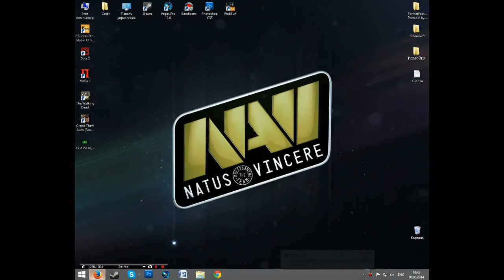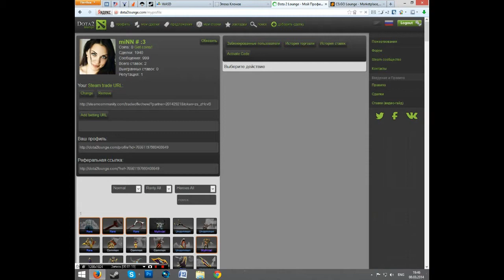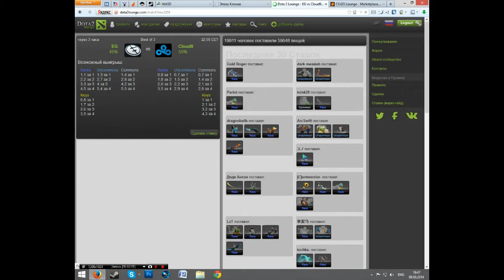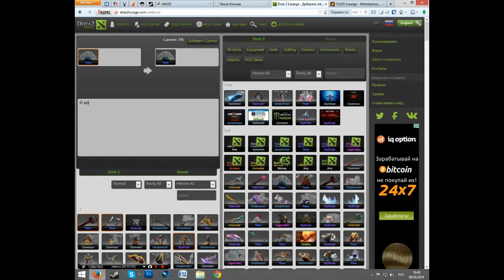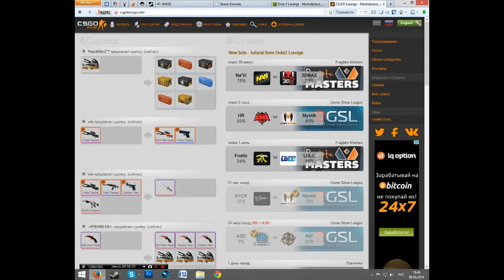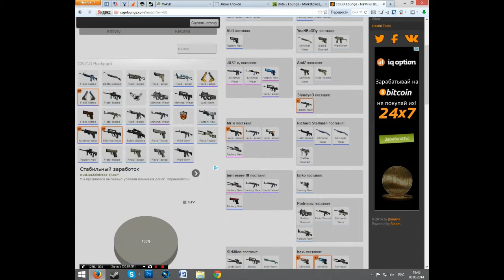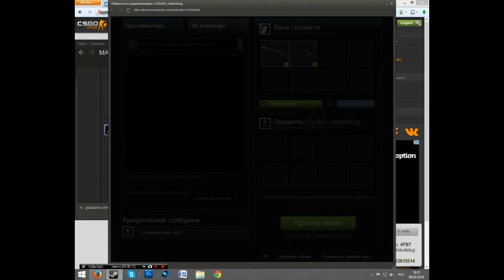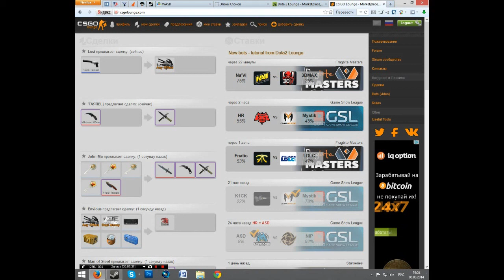[Tutorial] Где обмениваться вещями и делать ставки в Dota 2 и CS:GO?